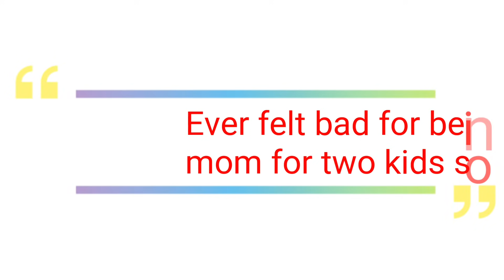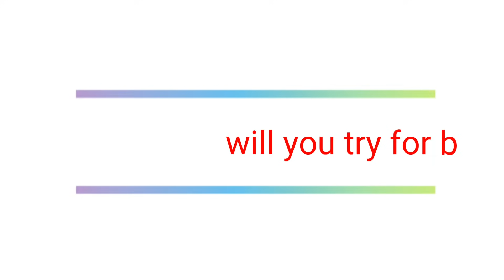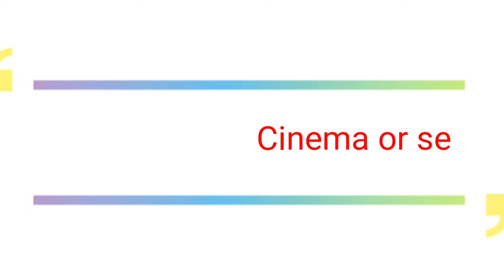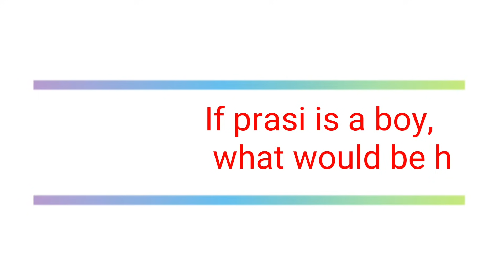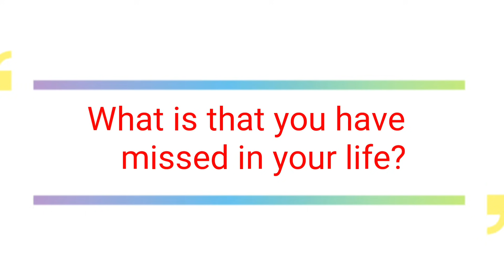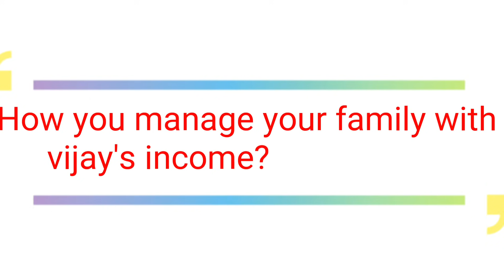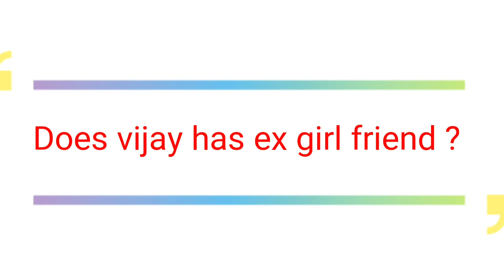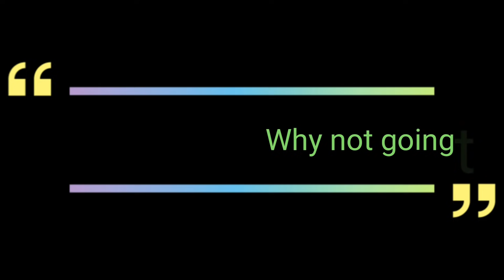கேள்வி எல்லாம் Vera Level முடியலடா சாமி 😭😭Couple Q&A